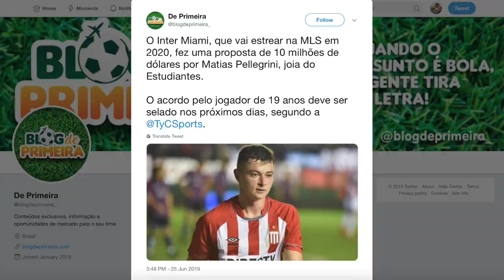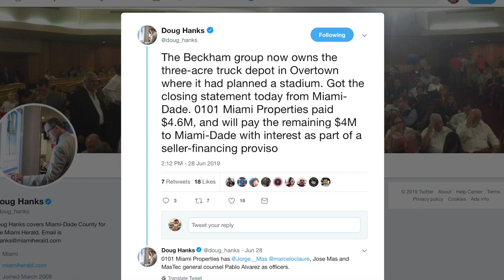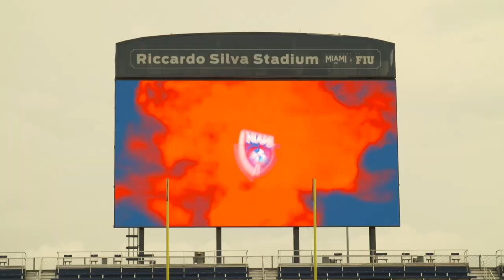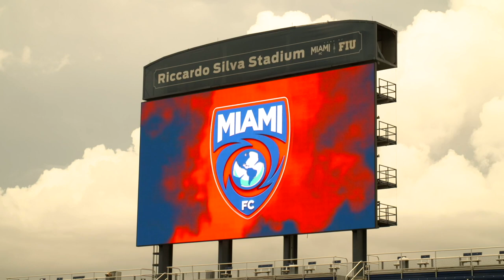Tyler Boyd & Matias Pellegrini to Miami? | Local News | 7/1/19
Two more players are linked to Inter Miami. This week its USMNT player Tyley Boyd and 19-year-old Argentinian Matias Pelligrini. Boyd has had a nice Gold Cup and has impressed Miami who holds his MLS discovery rights. Pellegrini is yet another young and exciting Argentinian, Miami likes young Argentinian's. Inter Miami finalizes their purchase of the last 3 acres in Overtown. Plan B is firmly in place. MLS changes their laws about sports betting and liquor sponsorships for MLS clubs. Could we see MFP with an international liquor stadium name? Plus we have some interviews from The Miami FC Youth Soccer Academy Clinic. Players from the U-8 through the U-14 teams joined the Miami FC players and coaches at Riccardo Silva Stadium for a 2-hour skills clinic.

Don't forget to check out Uncle Ed every Wednesday for the Spanish version of the news.

**Tyler Boyd says no to Miami and has decided to play in Turkey.